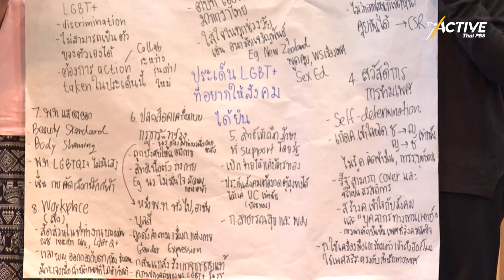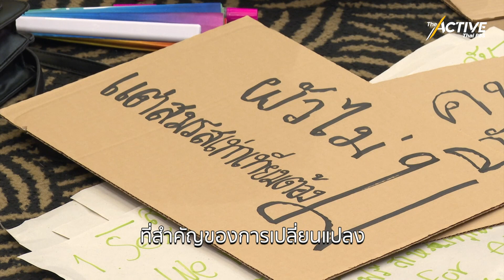‘Youth Pride’ โอบรับความหลากหลายของเยาวชน : The Active (10 มิ.ย. 2566)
‘Youth Pride’ งานไพร์ดของเยาวชน เปิดพื้นที่ความเท่าเทียมทางเพศ รับฟังเสียงของเยาวชน พร้อมผลักดันเยาวชน LGBTIQN+ สู่แกนนำขับเคลื่อนสังคมผ่านการ Work shop ร่วมกัน
The Active ชวนฟังมุมมองของผู้จัดกิจกรรม ตัวแทนแกนนำเยาวชน และผู้เข้าร่วม สะท้อนการเป็นพื้นที่ปลอดภัยในการแลกเปลี่ยน